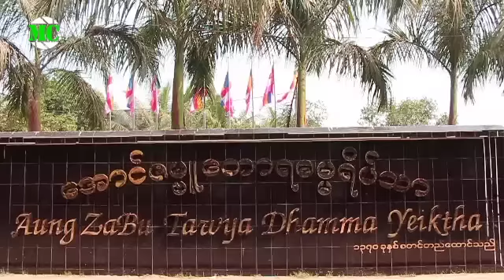အောင်ဇမ္ဗူတောရဓမ္မရိပ်သာမှာ ဘုန်းကြီးဝတ် ကုသိုလ်ပြုခဲ့တဲ့ ခင်လှိုင်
လူရွှင်တော် သရုပ်ဆောင် ခင်လှိုင် နှင့် အခြား အနုပညာရှင်များ က ၂၀၁၄ ခုနှစ်၊ ဧပြီလ (၁၈) ရက်နေ့က ရန်ကုန်၊ အောင်ဇမ္ဗူတောရဓမ္မရိပ်သာမှာ သာသနာ့ဘောင် ဝင်ရောက်ပြီး အလှူပြုလု်ပခဲ့ပါတယ်။

@MyanmarCelebrity Update: Khin Hlaing entered into Monk hood at the Aung Zabu Tawya Dhamma Yeiktha in Yangon on April 18, 2014.